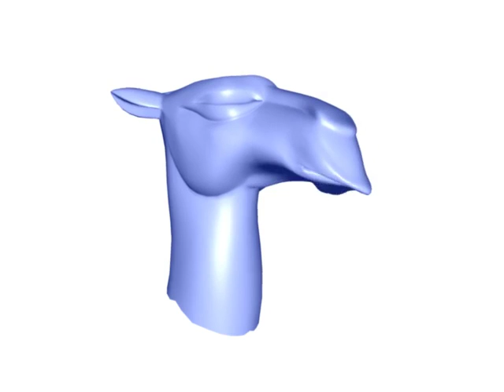Visualization of thin shell eigenvibrations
Additional material for the paper "Modal Shape Analysis beyond Laplacian" by
Klaus Hildebrandt, Christian Schulz, Christoph von Tycowicz, and Konrad Polthier.

Published in Computer Aided Geometric Design, Volume 29, Issue 5, June 2012, Pages 204-218.

Abstract:
In recent years, substantial progress in shape analysis has been achieved through methods that use the spectra and eigenfunctions of discrete Laplace operators. In this work, we study spectra and eigenfunctions of discrete differential operators that can serve as an alternative to the discrete Laplacians for applications in shape analysis. We construct such operators as the Hessians of surface energies, which operate on a function space on the surface, or of deformation energies, which operate on a shape space. In particular, we design a quadratic energy such that, on the one hand, its Hessian equals the Laplace operator if the surface is a part of the Euclidean plane, and, on the other hand, the Hessian eigenfunctions are sensitive to the extrinsic curvature (e.g. sharp bends) on curved surfaces. Furthermore, we consider eigenvibrations induced by deformation energies, and we derive a closed form representation for the Hessian (at the rest state of the energy) for a general class of deformation energies. Based on these spectra and eigenmodes, we derive two shape signatures. One that measures the similarity of points on a surface, and another that can be used to identify features of surfaces.